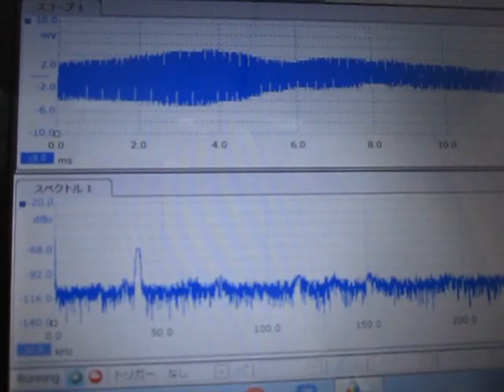超音波テスターを利用した実験動画